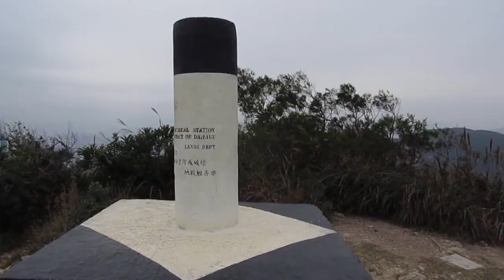紫潭石澗14.11.2020(影片)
紫潭石澗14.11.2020(影片)-港鐵-柴灣站\大潭峽\港島林道-美景路段\大潭上水塘主壩\大潭上水塘石砌輸水道及石橋\大潭副水塘\紫潭石澗\紫羅蘭山高度433、436米\黃泥涌水塘\灣仔公園。